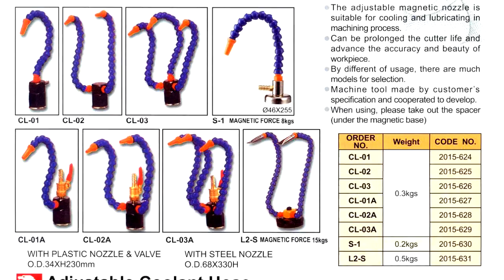VÒI TƯỚI NGUỘI CL-01;CL-02;CL-03 - MR ĐỊNH 0912 454 353